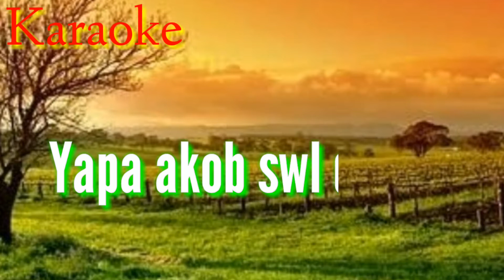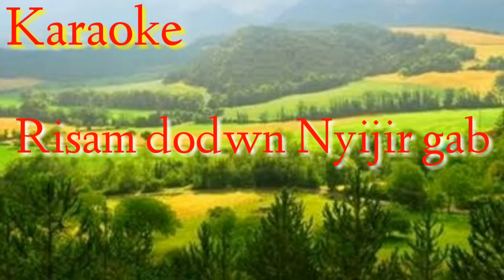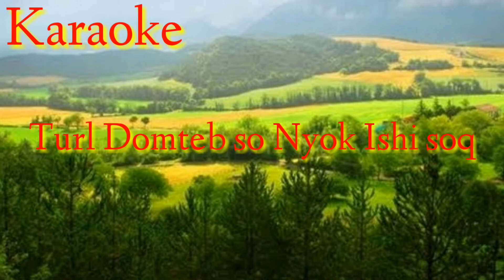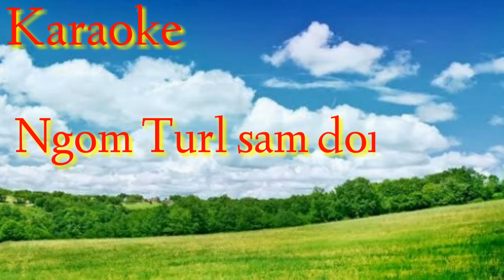Ngo Sol Swchi Nyido So (Karaoke)